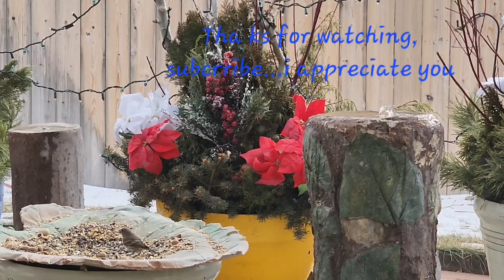Bathtime for birdies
the weather is warmer from -12°F to 45°F  it's bathtime.  wow they must of missed splashing in the water.